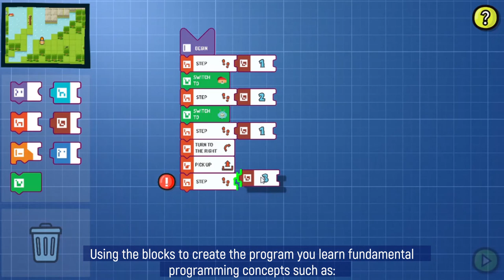Scottie Go! Dojo Quest Creator. Code on your own!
Scottie Go! The Dojo is a unique programming learning tool for kids. Create your own levels for the lovable alien Scottie and solve tasks using the virtual blocks in the app!